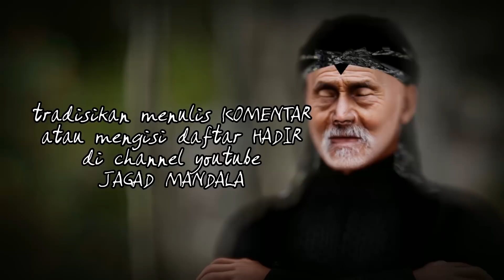YANG TERJADI SETELAH JAMAN KEREPOTAN - RAMALAN RONGGOWARSITO TERKAIT TAHUN KEMBAR ?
Tahun Kembar 2020 sering dikaitkan dengan sejumlah ramalan Jawa kuno. Mulai dari ramalan Joyoboyo tentang munculnya Satrio Piningit dan Ratu Adil, hingga sejumlah ramalan Ronggowarsito, seorang pujangga Jawa yang cukup produktif dan memiliki kedalaman makna

Selain ramalan Ronggowarsito tentang jaman edan, pujangga yang diyakini memiliki kemampuan mata batin begitu tajam ini juga meramalkan tentang sebuah jaman lain, yakni jaman kerepotan. Serat yang memuat tentang munculnya jaman kerepotan ini begitu bernilai bagi sebagian kalangan, sekaligus dianggap begitu misteri karena juga merupakan karya terakhirnya sebelum maut menjemput.

Masih muncul perdebatan diantara para pemerhati sastra dan spiritual, apakah serat ini adalah karya sastra biasa atau merupakan ramalan Ronggowarsito. Dan jika berupa ramalan, kapankah waktu yang dimaksud sebagai Jaman Kerepotan? Apakah tahun kembar 2020 ini? Selamat menyimak isi Serat yang memuat tentang Jaman kerepotan tersebut.

KONTAK - OFFICIAL
Facebook Jagad Mandala :

KAMI BERHAK UNTUK :

Menghapus komentar tidak mendidik, menista suatu golongan atau atas pertimbangan kenyamanan publik lainnya. Kami ingin tiap komentar di channel ini ramah bagi segala usia.

Tujuan channel ini adalah mengangkat ulang wacana kebudayaan lokal, demi menjaga kemajemukan yang telah menjadi takdir bangsa ini. Sudut pandang yang berbeda tidak masalah karena suatu wacana  memang selalu punya dua sisi yang berbeda.

JAGAD MANDALA PICTURES adalah channel yang diset dalam kategori hiburan, dengan harapan, para penyimak tidak terlalu serius saat menonton wacana yang disajikan. Apalagi jika sampai terseret menjadikan layaknya berita televisi, debat politik bahkan SARA.